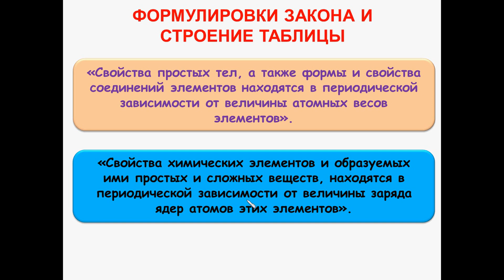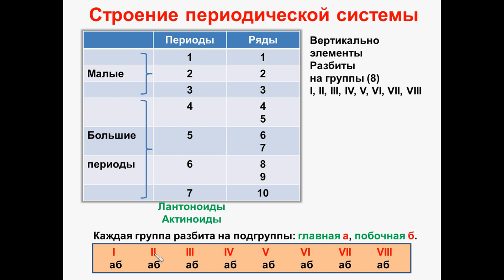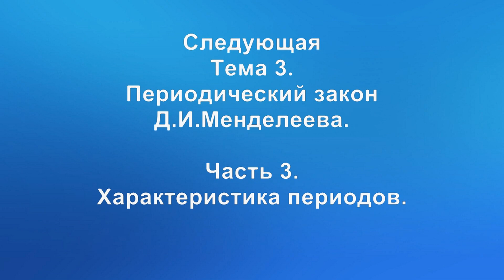№ 15. Неорганическая химия. Тема 3. Периодический закон. Часть 2. Строение таблицы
Неорганическая химия. Подготовка к ЕГЭ.
№ 25. Химия. Периодический закон Д.И.Менделеева. Часть 12. Зависимость изменения свойств водородных соединений неметаллов от их строения.